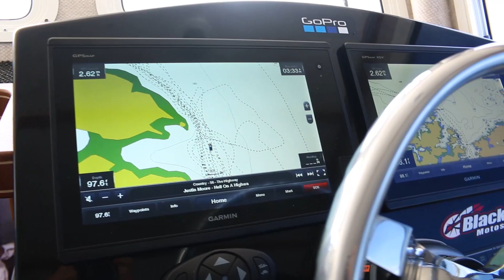LIVING and FISHING ON A BOAT!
Salmon fishing up north British Columbia